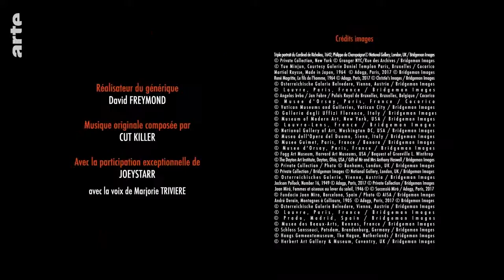La langue de Molière A Musée Vous A Musée Moi ARTE 1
Daniel DARGAU incarne le célèbre Cardinal dans cet épisode, d'après le triptyque de Philippe de Champaigne..